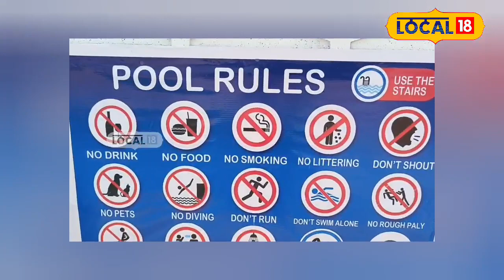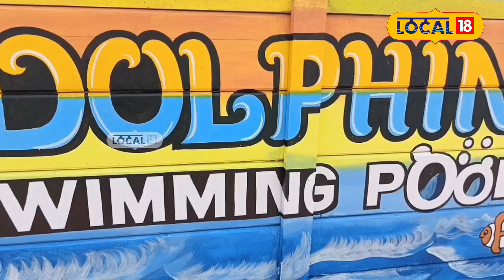Suryapeta : మీకు ఈత నేర్చుకోవాలని ఉందా .. అందుకు ఇదే కరెక్ట్ స్పాట్ !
ప్రస్తుత కాలంలో ఉద్యోగాలు లేక స్విమ్మింగ్ పూల్ తో సొంత బిజినెస్ చేయాలన్న ఆలోచనతో స్విమ్మింగ్ పూల్ ఏర్పాటు చేశానని యశ్వంత్ తెలిపాడు.  అందరికీ అనుకూలంగా ఉండే మంచి హైజనిక్ వాటర్ ఫిల్టర్ సౌకర్యంతో, మంచి ఆహ్లాదకరమైన వాతావరణం లో డాల్ఫిన్ సిమ్మింగ్ పూల్ నిర్మించడం జరిగిందని చెప్పాడు.